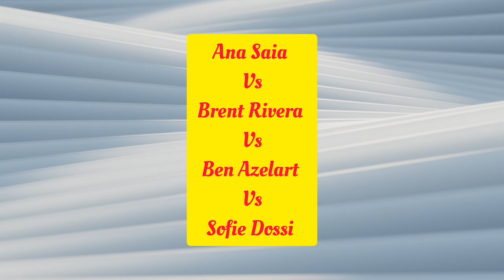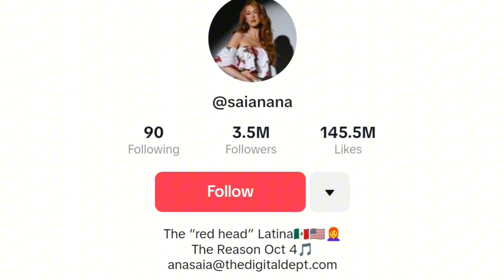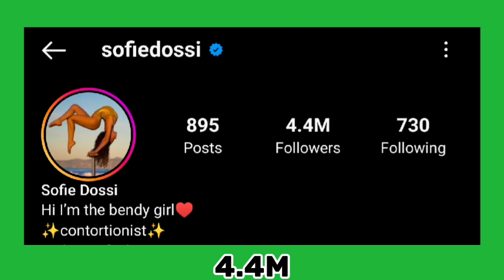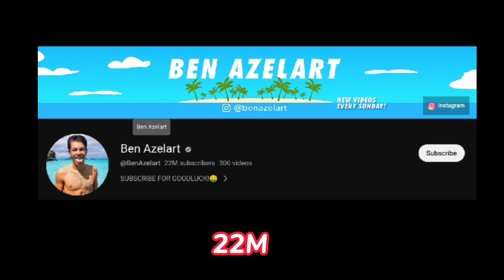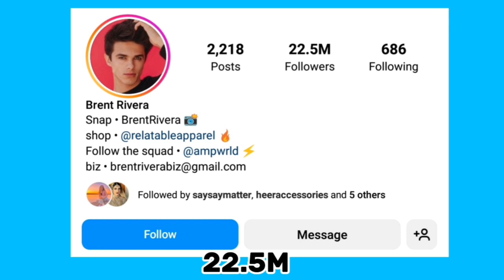Sofie Dossi Vs Ben Azelart Vs Brent Rivera Vs Ana Saia Lifestyle Comparison In 2024🌟